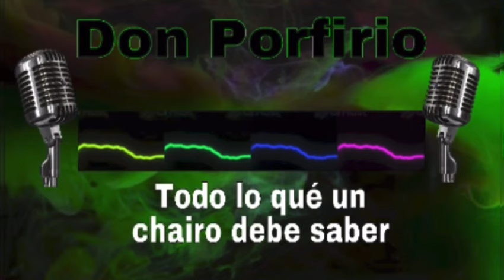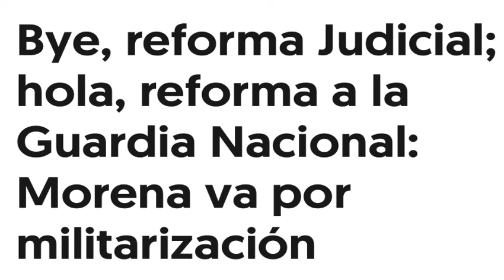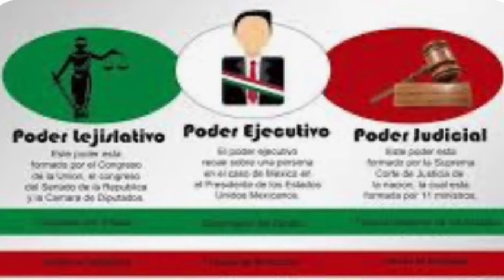Huye de Mexico ahora que todavía puedes!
Se confirma la dictadura, ahora van por la militarización después de haberse apoderado del poder legislativo y el poder judicial. Ahora van a ser dueños de los soldados.